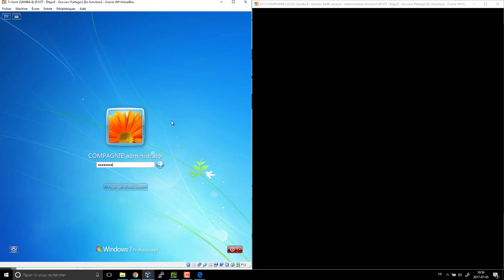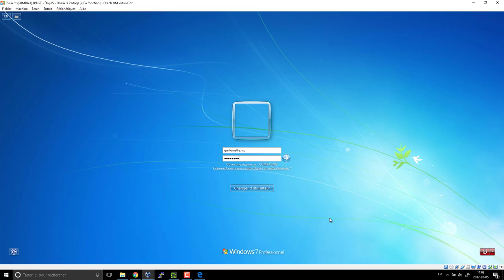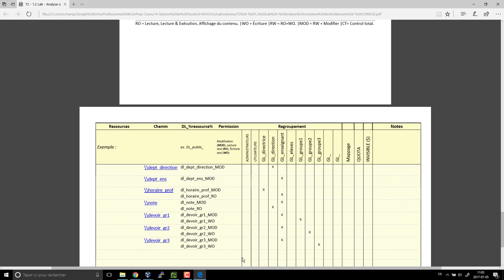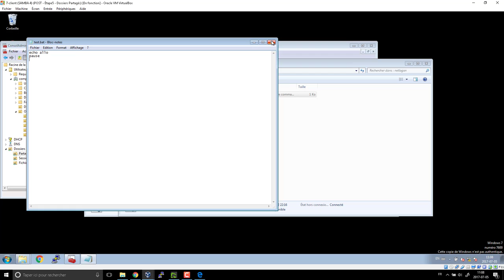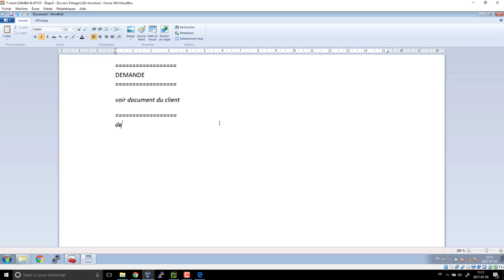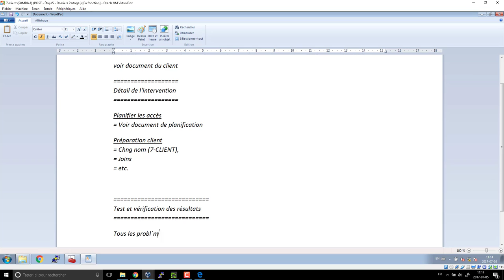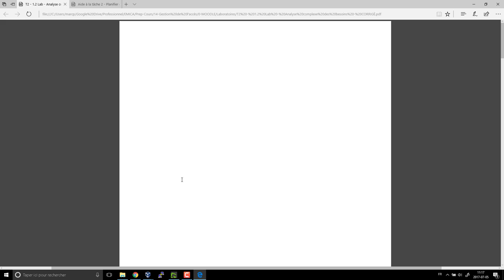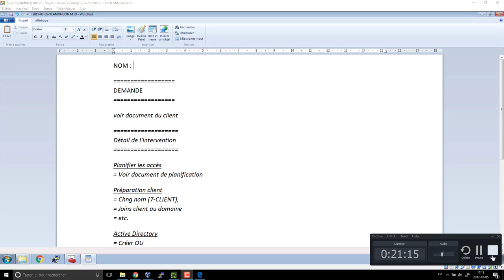Les recettes numériques - Sur le client - Vérifier les résultats et consigner les données